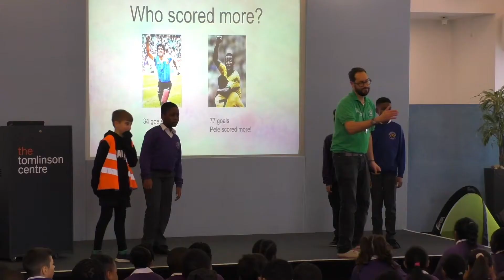Football School at the Tomlinson Centre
The Tomlinson Centre, a conference and meeting venue in East London, recently hosted children from four primary schools for a session with Football School.